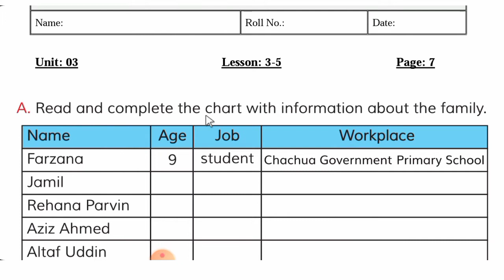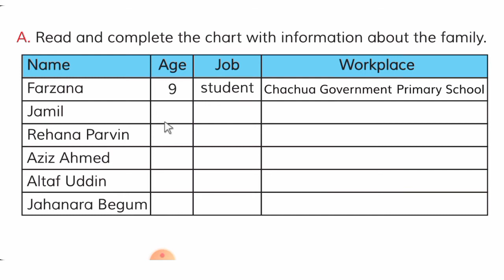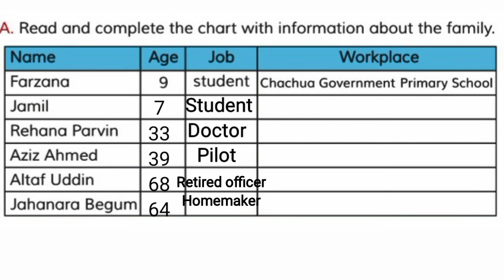class_4_English_assignment ll চতুর্থ শ্রেণীর এসাইনমেন্ট ৪র্থ সপ্তাহ বিষয় ইংরেজি ll বাড়ির কাজ- ৪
class four englishThird week
english assignment 2021
class 4 assignment
class foure english assignment
Third week assignment english
assignment 4thassignment
4th class 2021class four assignment
চতুর্থ শ্রেণির বাড়ির কাজ ৩ ইংরেজি
assignment class 4th
চতুর্থ শ্রেণীর ইংরেজি অ্যাসাইনমেন্ট
৪র্থ শ্রেণীর ইংরেজি অ্যাসাইনমেন্ট ইংরেজি ২০২১
চতুর্থ শ্রেণীর ইংরেজি অ্যাসাইনমেন্ট ৩য় সপ্তাহ বিষয় ইংরেজি
class 4 english assignment answer
চতুর্থ শ্রেণির এসাইনমেন্ট ২০২১

So guys if you enjoy this video then don't forget hit the like button, if you face any problem then just let me know that in the comment section below and sub